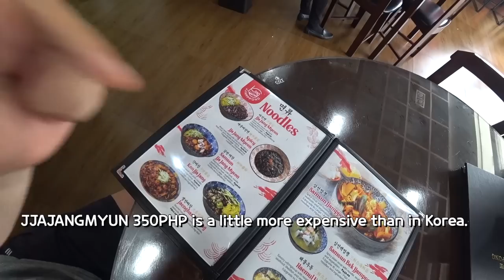Korean tries the best HANGOVER soup in the Philippines - KING JJAMPPONG in Makati